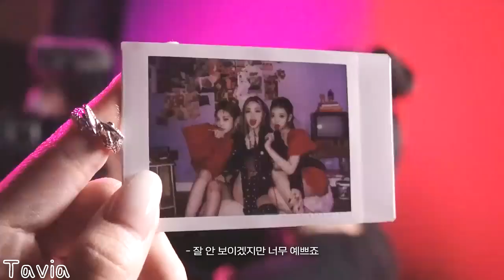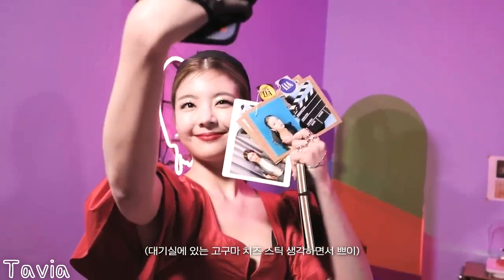ITZY «Guess who» Hidden film – Эпизод 1 – Русская озвучка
Первый эпизод из целой серии «cкрытых» фильмов со съемочной площадки  «마.피.아. in the morning»

Наслаждайтесь просмотром и не забудьте благодарить Тавию за переводы 💕